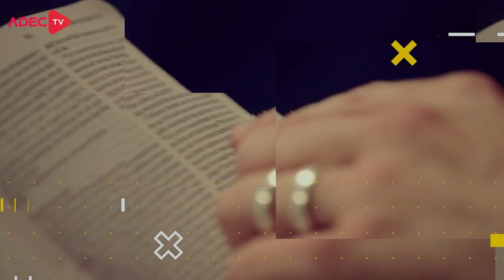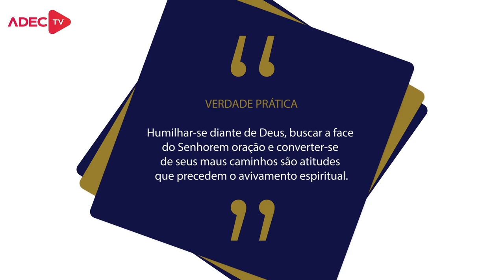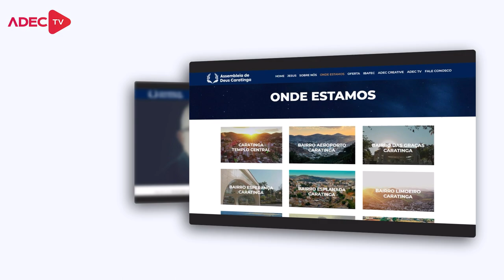Lição 01: O Avivamento Espiritual | 1° Trimestre de 2023